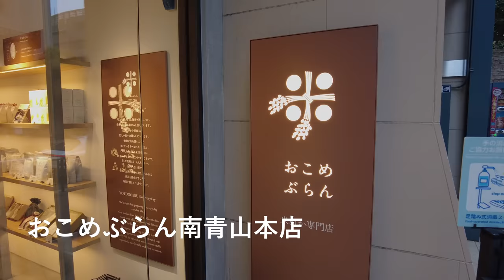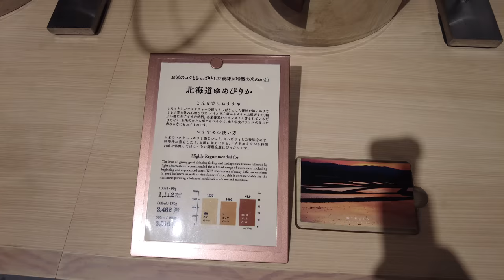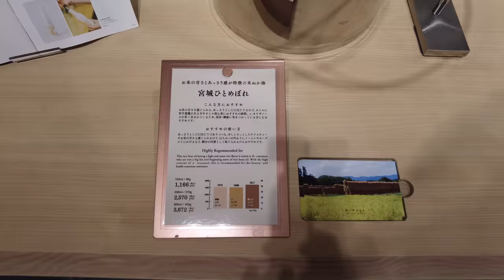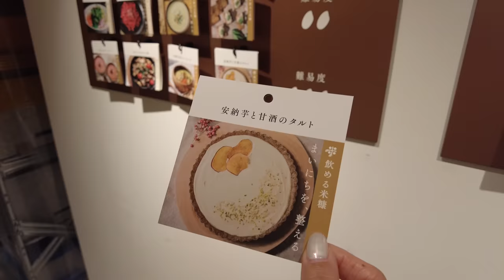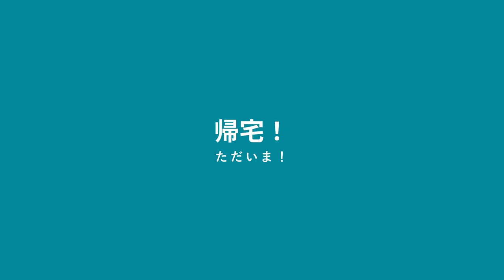【FOOD VLOG】米ぬか＆米油で身体を整える一日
チャプター
00:00 オープニング
00:41 お店到着
01:00 米ぬかについて
02:58 米油について
05:37 コスメについて
06:46 整えるレシピ
07:29 米ぬかを使ったパンケーキ
10:48 お土産選び
11:53 もあと２人で紹介
16:09 エンディング

いつもCHIHA ROOMを観てくださっている皆さん、ありがとうございます！
本日は健康にも美容にもおすすめの米ぬかや米油をご紹介。
皆さんおすすめの健康食も教えてもらえると嬉しいです！

飲める米糠のおこめぶらんさんのウェブサイト

米粉と米ぬかのベリーパンケーキのレシピ
（A）
　・米粉　130g
　・飲める米糠　10g
　・塩　少々
    ・豆乳（無調整）　200g 〜
    ・米油　10g
（トッピング）
　・ブルーベリー
　・ラズベリー
　・メープルシロップ
　・粉糖

【作り方】
1. Aを全て混ぜ合わせる
2. 豆乳、米油を入れ、とろとろになるまで混ぜる（水分調整）
3. フライパンに米油を薄くしき、火にかけ温める
4. 塗れ布巾を用意する
5. 温まったフライパンを塗れ布巾の上に置き、冷やす
6. もう一度火にかける（弱火）
7. 2を高い位置から綺麗な丸になるようにフライパンに落とす
8. 弱火で2分焼く
9. 焼き目がついたら、裏返して1分焼く
10. 器に盛り、お好きなフルーツやメープルシロップをかけてできあがり